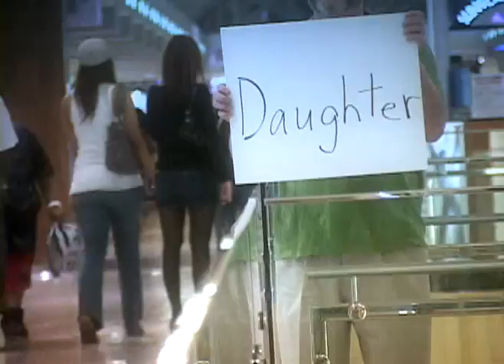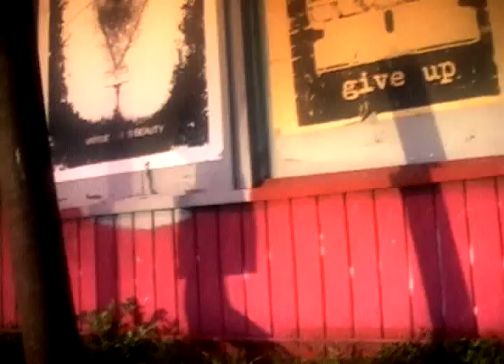Prodigal_Daughter[1].mpg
video being used in church